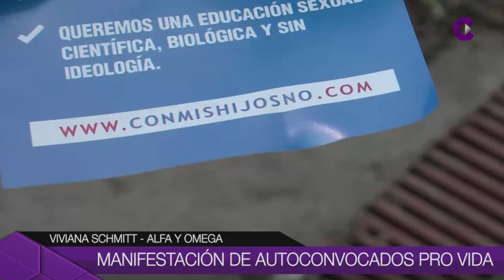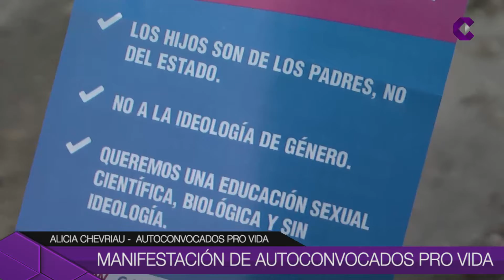MANIFESTACIÓN DE AUTOCONVOCADOS PRO VIDA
Un grupo de vecinos de Campana se manifestaron en el paso a nivel de ingreso a la empresa Tenaris.  Con pancartas y folletos se mostraron a favor de la vida y en defensa de sus hijos.